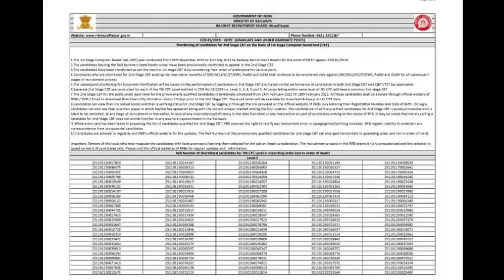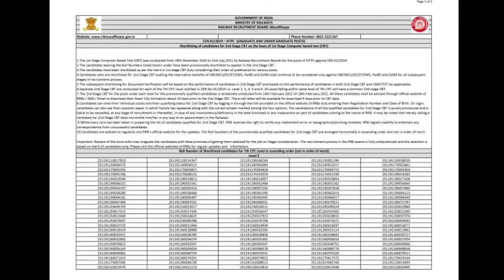आ गया रेलवे NTPC का RESULT, Railway NTPC Exam results declared, NTPC 2019 exam results out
Best of luck All candidate's